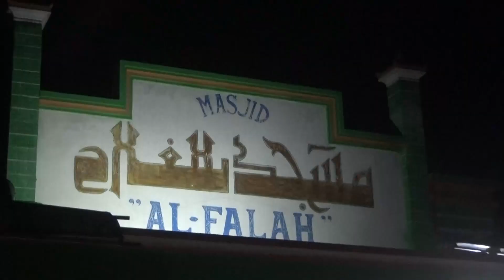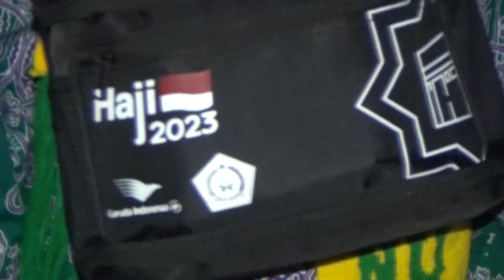PELEPASAN PEMBERANGKATAN JAMAAH HAJI TAHUN 2023 DUKUH SEMPU DESA REJOWINANGUN KEC. KEMIRI PURWOREJO